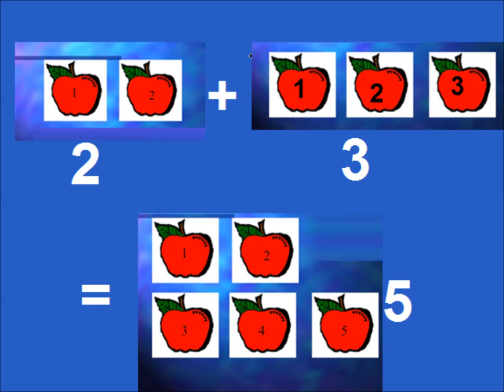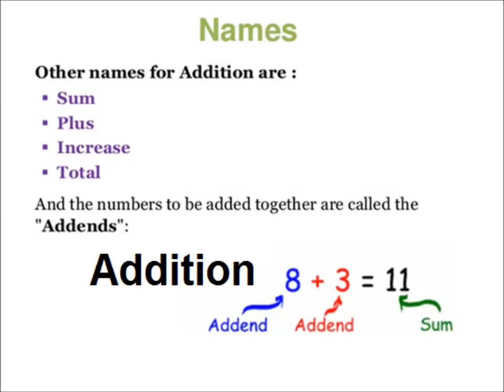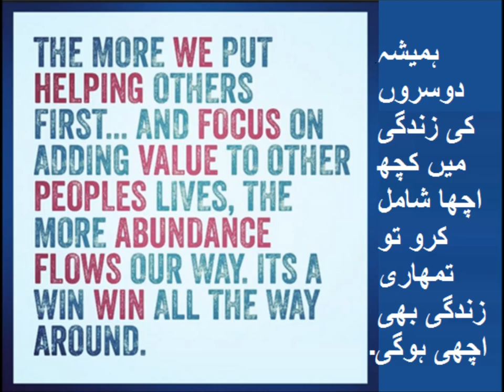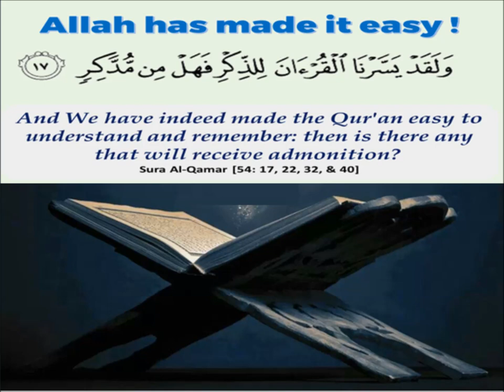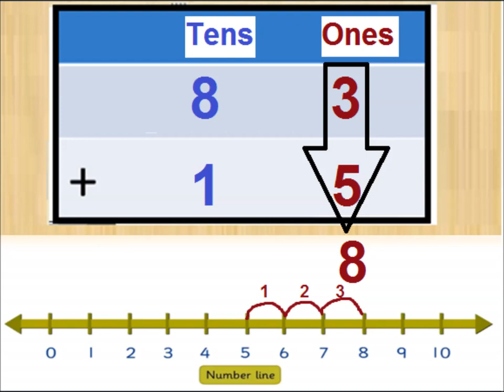Learn basic addition/Lesson in Urdu/ L 12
basic math in urdu,  addition for class 3,